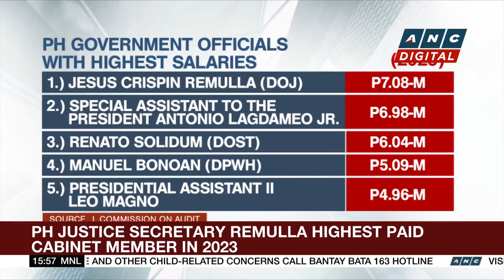DENR to buy modular desalination machines for over 60 small island villages | ANC